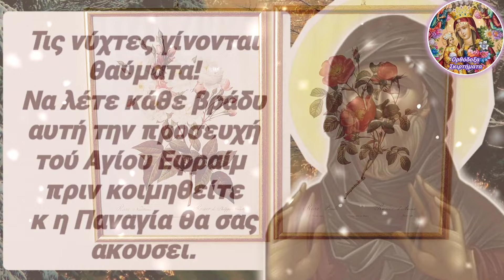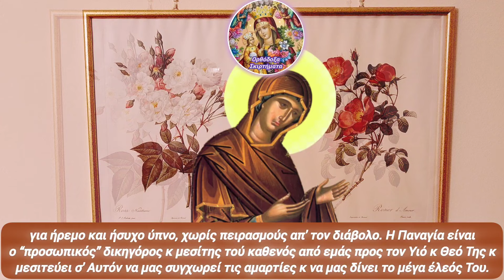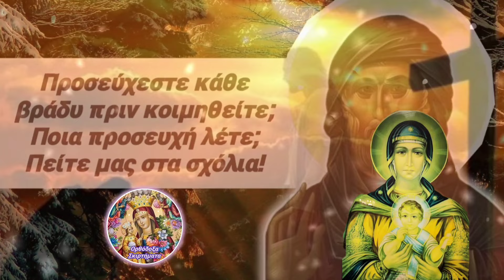❗ΝΥΧΤΑ γίνονται θαύματα. Κάθε βράδυ αυτή την ΠΡΟΣΕΥΧΗ κ θα μας ΦΥΛΑΞΕΙ η ΠΑΝΑΓΙΑ σε ΟΣΑ ΕΡΧΟΝΤΑΙ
🎀 Πρόκειται για μια προσευχή που θα φέρει το ΘΑΥΜΑ που ζητάς στη ζωή σου. Είναι η συγκλονιστική προσευχή του Αγίου Εφραίμ του Σύρου. Να τη λέμε κάθε βράδυ πριν τον ύπνο.

1) ΟΙ ❗ΤΙΤΛΟΙ❗ των βίντεό μου,

2) ΟΙ ❗ΠΕΡΙΓΡΑΦΕΣ❗ των βίντεό μου στα κουτιά των περιγραφών τού εκάστοτε βίντεο,

3) ο ΤΥΠΟΣ και η ΕΜΦΑΝΙΣΗ των ❗THUMBNAILS❗ σε κάθε μου βίντεο και

4) ασφαλώς η ❗ΘΕΜΑΤΟΛΟΓΙΑ❗των βίντεό μου ΑΥΤΗ ΚΑΘ' ΕΑΥΤΗΝ